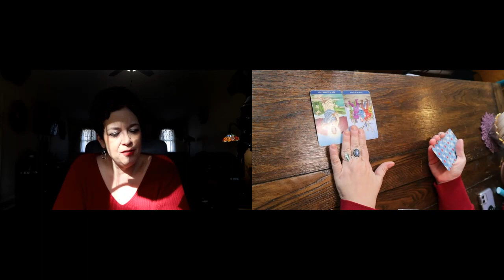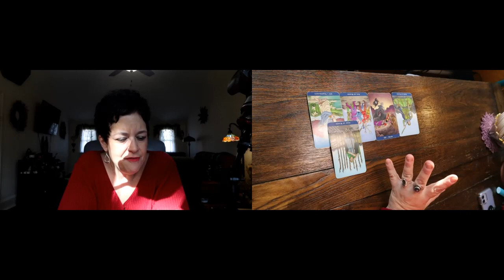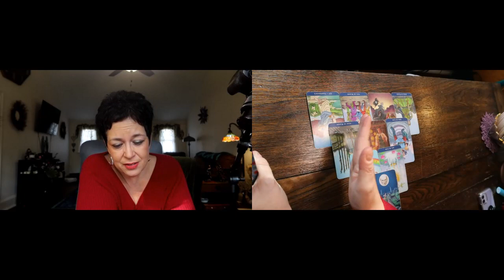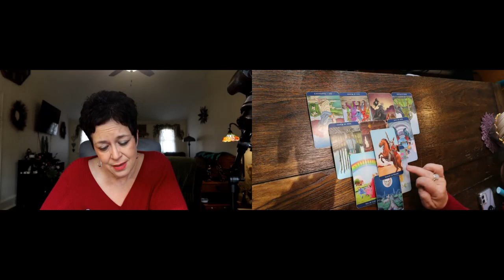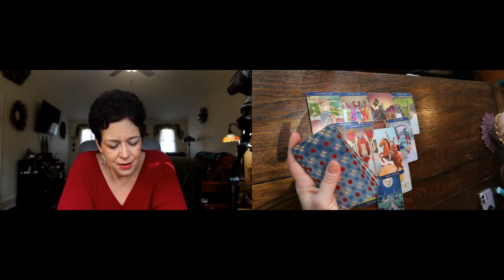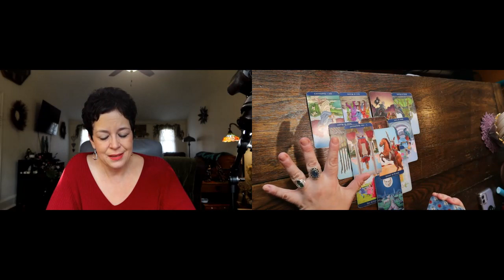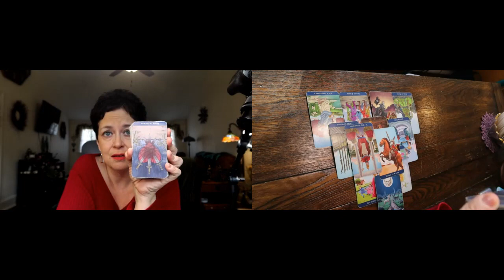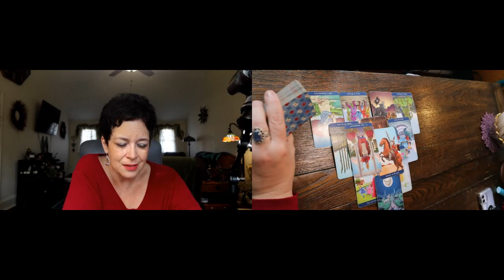The Daily Vibe #1 ~ Facing a Challenge & Emotions All Over the Place ~ Daily Tarot Reading